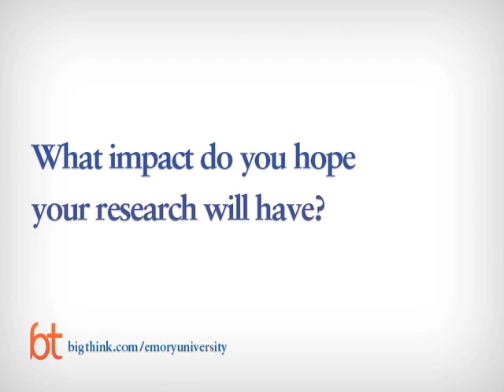Animal Scientist and Advocate | Emory University | Big Think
Animal Scientist and Advocate
Emory University Neuroscientist and Behavioral Biologist Lori Marino discusses the impact of her research on dolphins and primates. She encourages young students to become sciencists of, and advocate for, animals.
Emory University:

Emory University, you will find an Atlanta, Georgia-based private, national research university with a history of working collaboratively for positive transformation in the world through courageous leadership in teaching, research, scholarship, health care, and social action. Emory is known for its outstanding liberal arts colleges and superb professional schools, a long-standing commitment to great teaching by great faculty, and for having one of the leading health care systems in the South.

Emory is home to nearly 7,000 undergraduates, 20 percent of whom hail from Georgia. Every other state and 65 countries also are represented. Admission to Emory College is highly selective— about fourteen high school students apply for every opening in the first-year class—and Emory consistently ranks among the top 20 universities in the annual U.S. News & World Report survey.

Emory’s location in the vibrant, international city of Atlanta is a tremendous asset. Atlanta provides limitless opportunities for student learning and service, as well as fun and entertainment for students, faculty, and staff. Emory collaborates with numerous Atlanta-based organizations such as The Carter Center, the U.S. Centers for Disease Control and Prevention, and the Georgia Institute of Technology.